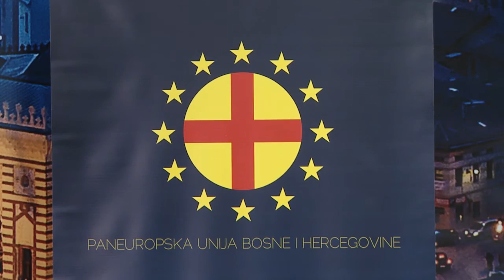Paneuropska unija BiH 8.9.2015.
Konferencija za medije Paneuropske unije BiH povodom najave međunarodne konferencije "Bosna i Hercegovina između Daytona i Bruxelesa: Od Daytonskog sporazuma do Sporazuma o stabilizaciji i pridruživanju".

Konferencija, koja će se u periodu od 11. do 13. septembra održati u Mostaru u organizaciji Paneuropske unije BiH, okupit će više od 100 predstavnika bh. vlasti, međunarodne zajednice te paneuropskih organizacija iz nekoliko zemalja. Učesnici konferencije u organizaciji Paneuropske unije BiH prikazat će pozicioniranje BiH i njeno kretanje prema Evropskoj uniji i pomake koje je na tom putu napravila.

Govoreći o Dejtonskom mirovnom sporazumu, član predsjedništva Paneuropske unije BiH Kasim Trnka kazao je kako je takav koncept iscrpljen te je godinama glavna kočnica u naporima promjena.

"Ova konferencija ima dvostruki značaj za BiH i za njeno pozicioniranje u okviru međunarodne zajednice, odnosu prema EU i državama članicama. Kada se osvrnemo na 20-godišnji period, možemo vidjeti da je u Dejtonskom sporazumu permanent društvene krize, što nas je zaustavljalo u bržem približavanju EU. Pokazalo se da dejtonski koncept onemugućuje jedan brži razvoj, jer je prenaglasio etničke zajednice a marginilizirao druge elemente", kazao je Trnka dodajući kako je Evropska unija "shvatila da je saučesnik kreiranja dejtonskog modela stoga se odvažila pomoći BiH."